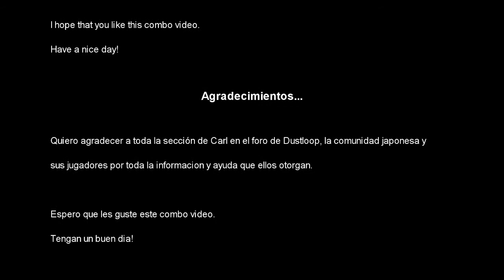[BBCSX] JG Carl Combo Movie - From Chile with love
This is my first combo movie, i know that the editing isn´t top notch. But what you will see, will be something to enjoy if you like this game.

In the future i will do an Unblockeable Loop tutorial.

Combo video, from Chile with love by JG.

PD: For a friend, just wait until the very end of the vid.